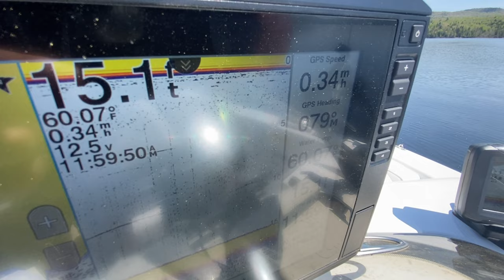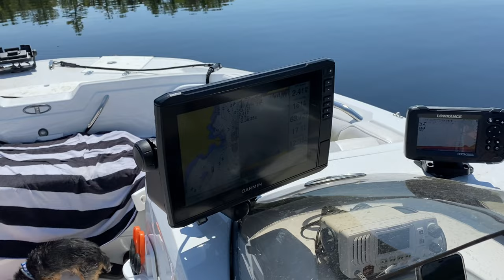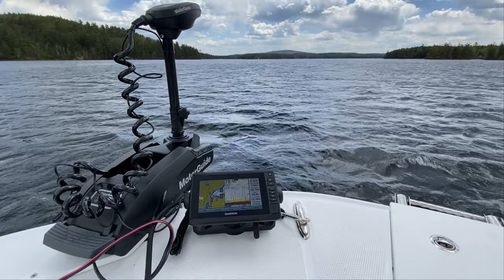Brook Trout Fishing vs. Swimming with Yorkies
Brook Trout Fishing vs. Swimming with Yorkies!  How to have more fun outdoors at Lake Umbagog in Maine and New Hampshire! Swim with Alice, Gypsy, and Rocky in 60F spring Maine lake water! This maybe the first YouTube video with two yorkies swimming in a lake in May in Maine! Dont worry, Lots of great fishing also!  Perch, Smallmouth Bass and a gorgeous Maine Brookie all caught on this video! More fun outdoor activities from the channel that wrote the book on getting outside. Join Alice from Italy and Tommy T from YouTubes hottest channel "How to Have Fun Outdoors"! Watch Alice jump into cold spring Maine waters to kick off the 2021 summer fishing season!

Alice cant decide if she would rather fish for Smallmouth Bass, Perch, Pike and Brook Trout vs. swimming for the first time in 60F water in May, 2021 on Umbagog Lake! Even Rocky and Gypsy dive in to enjoy the water!  This is a must watch video from one of the most stunning lakes in the United States!

Umbagog Lake is a wilderness lake located in Coös County, New Hampshire, and Oxford County, Maine. It is one of the most pristine lakes in the state of New Hampshire. It lies in the towns of Errol, New Hampshire, and Upton, Maine, as well as the townships of Cambridge, New Hampshire, and Magalloway Plantation, Maine. The name Umbagog is properly pronounced with the stress on the second syllable (um-BAY-gog) and is said to come from the Abenaki word for "shallow water". Both "Lake Umbagog" and "Umbagog Lake" are commonly used and accepted when referring to the body of water.

Great camping on Lake Umbagog!

More information on other Great "How To Have Fun Outdoors" YouTube fishing videos!

MAJOR NEW UPGRADES FOR DECK BOAT! // 2021 Tahoe 1950 with 4 Batteries and 3 Fish Finders!

Our outdoor videos are all about work life balance and motivating YOU to get outside and have fun! You will even learn a little Italian one word at a time (a great way to learn a new language). You will also learn all about new outdoor activities, incredible outdoor adventures, amazing adventure travel locations, RV camping, fishing, boating, great product reviews and much more! In addition, you can enjoy Vanlife as they travel around the country in their new Class B Camper Van named "Discovery Bus"! You will also have fun on the new Deck Boat named "Discovery".

"How to have Fun Outdoors" YouTube Channel is focused on Outdoor Activities, Outdoor recreation, Adventures and Reviews of amusement parks, campgrounds, and resorts. Time to get outside!

Our goal is simple! Get outside! Ideas for work life balance!